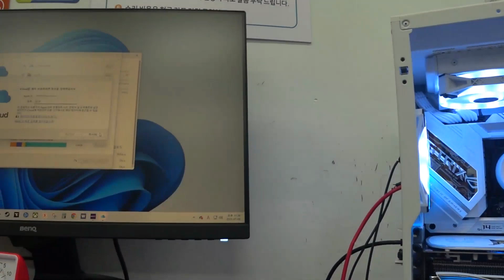커스텀 수냉에서 일반 수냉으로 바꾸는거 가능? 근데 왜 바꿀까??